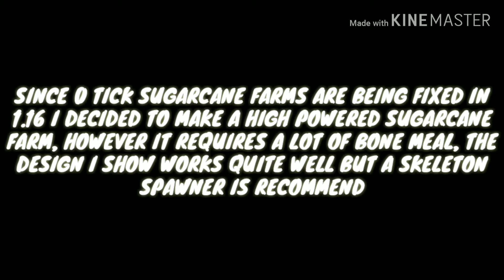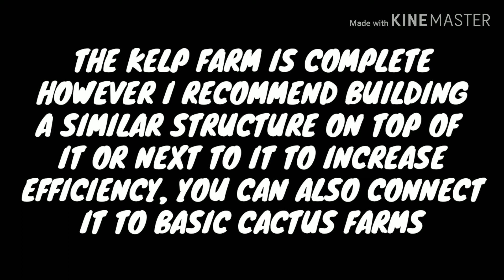HOW TO MAKE AN AUTOMATIC BONE-MEAL POWERED SUGARCANE FARM IN MINECRAFT PE [1.15, 1.16]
Works with any bonemeal source.